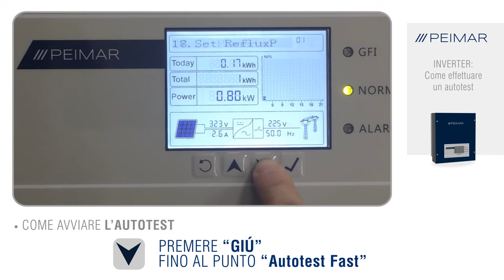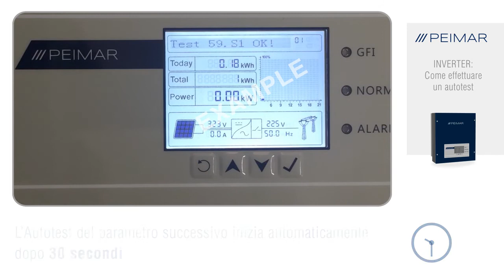Serie 1 | Come fare l'auto test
(Servizio attivo dal lunedì al venerdì dalle ore 09.00 alle ore 12.00 e dalle ore 15.00 alle ore 17.00)